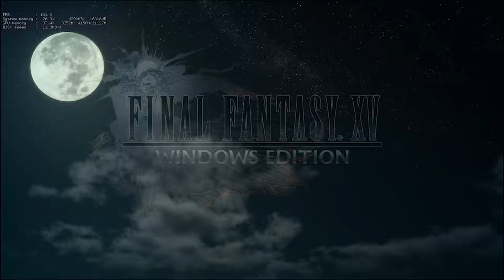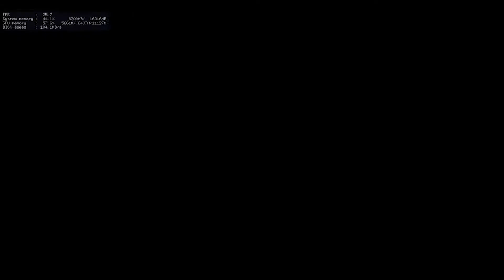Final Fantasy 15 Windows Edition - 4K and 1440p tests - 378.92 WHQL [Gaming Trend]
We take a look at Final Fantasy 15 Windows Edition with the 378.92 WHQL drivers loaded.

In this short video, we see what a 1080 TI and Ryzen 1600X with 16GB of DDR4-2666 can deliver at 4K and 1440p.